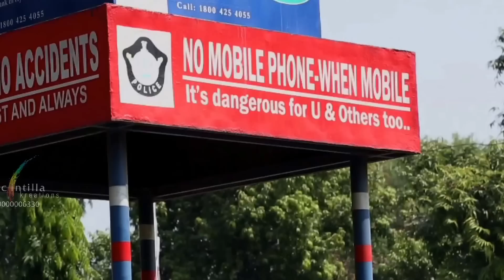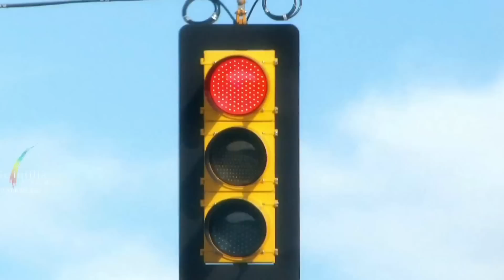Ghazal Srinivas' Traffic Song Exclusive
Watch Ghazal Srinivas singing a song for the traffic awareness. He involves every person around by stopping the irresponsible deeds done by the people.